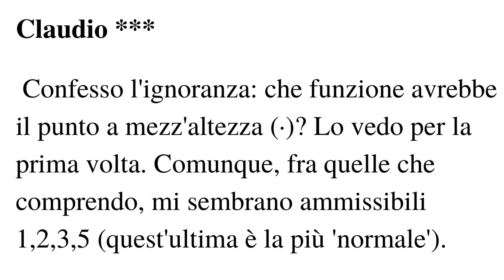A che cosa serve l'interpunto (·)? (Claudio)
Giovedì 5 novembre 2020, 14:43
Sedendo a Porta Palazzo.

Ogni 8 centesimi che offri ci stai donando un altro minuto di vita: un minuto che non sprecheremo, ma che faremo fruttare nel modo migliore.

Yichi Hu e Gabriele Vietti